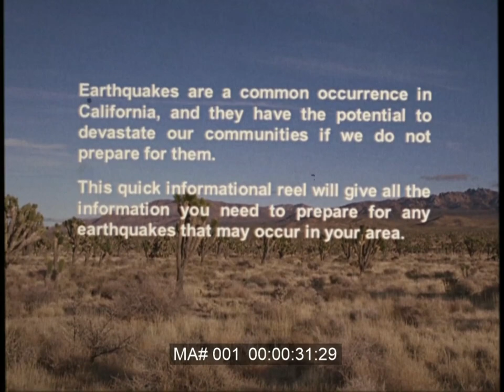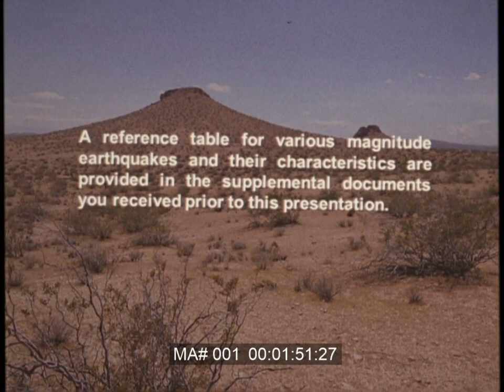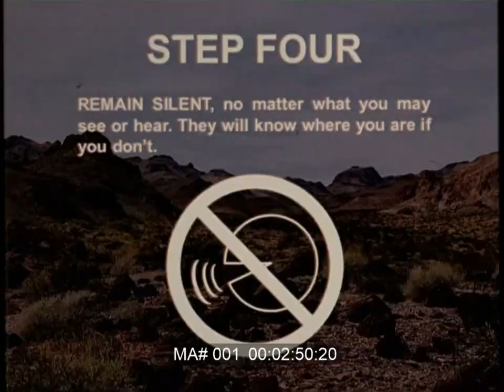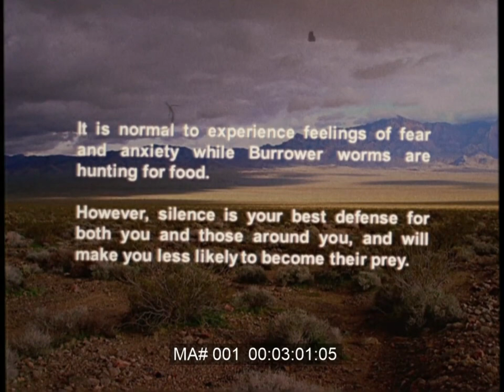Recovered Footage: "Quakin' & Shakin'! Earthquake Safety Reel"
DOCUMENTATION ON RECOVERED MEDIA
Title: “Quakin’ & Shakin’! Earthquake Safety Reel”
Film Creator: California Seismic Safety Commission
Date of Origin: XX/XX/1969
Location of Origin: [unknown]
Recovery Date: 6/29/2020
Recovery Location: Classroom in an abandoned schoolhouse in Windy Sands, California

ADDITIONAL INFORMATION
While en route to an unrelated task further upstate, Agent Sparrow drove through the abandoned town of Windy Sands, California, and would have gone through the town without a second glance had they not discovered mysterious holes in and around the area. As the agent was a few hours ahead of schedule, they stopped to investigate and find any possible cause for these holes and why some of them seem to align with damage observed on some of the town’s structures. Most of the abandoned buildings did not contain any information that could explain the presence of these holes, and the agent decided to check the abandoned schoolhouse before resuming onward towards their original destination. It was there that the above film reel (along with a couple other film reels not found to have anomalous content) were found in a classroom and recovered.

A comparison of the above footage with footage from other “Quakin’ & Shakin’!” film reels found in other towns in California revealed that the above film reel has information absent from the other reels, and this extra information pertains to a unique threat experienced only by the former residents of Windy Sands. It is unknown what exactly these “Burrower worms” are, how Windy Sands became their hunting ground, or how the California Seismic Safety Commission were aware of these creatures despite the town being fairly remote and sparsely populated at the time of the film reel’s creation.

THIS REPORT WAS WRITTEN BY “HARRIER” AND APPROVED BY THE MINERVA ALLIANCE ON 7/21/2020.

“Quakin’ & Shakin’! Earthquake Safety Reel”
Created by Quarks & Rec for the Minerva Alliance project

SFX By:
WildTangent (FATE)